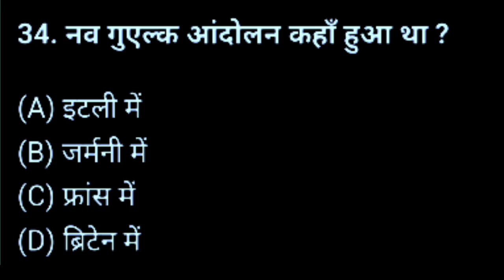नव गुएल्फ का आंदोलन कहां हुआ था? || Nav Guephl Aandolan Kahaan Hua Tha?